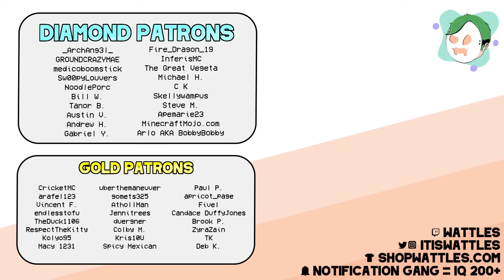Building The PERFECT Starter House! - Minecraft 1.20 Guide (Survival Lets Play #2)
Minecraft Guide continues with our very first build of the world, a starter house! A Minecraft starter house is a simple yet essential build in any survival world. Starter houses are the key to safety and early game success. In this video i talk about how to make a starter house quickly, easily, and make it look good too! What should we do next?!

if you read this comment "startles"